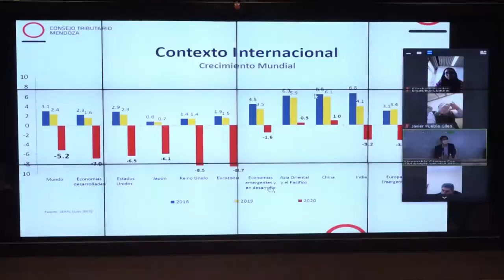TODOS UNIDOS PODEMOS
El Consejo Tributario de Mendoza se ha reunido virtualmente con todos los secretarios de hacienda de los municipios de la provincia. Este consejo, busca la unificación del sistema tributario en cada uno de los municipios.